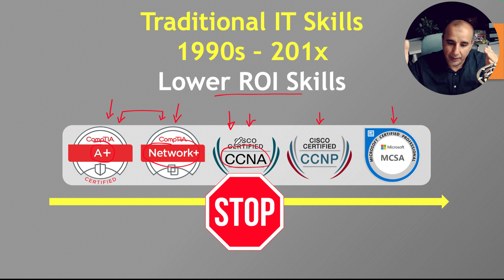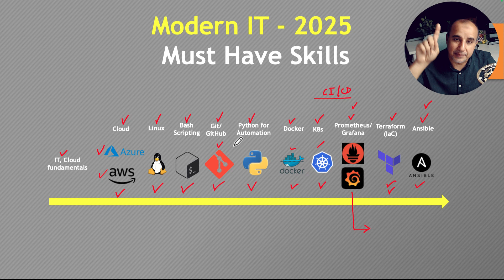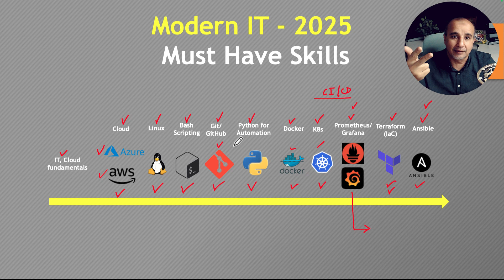Future-Proof Your IT Career – Master Core Modern IT Skills Now (No IT Background Required)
📌 Looking to build a future-proof IT career without getting stuck in outdated certifications like A+, Network+CCNA, or MCSA?
This video breaks down the modern IT skill stack every serious professional should learn in 2025 and beyond — especially if you're not chasing a pure networking or security path.

🚀 What You’ll Learn:
🔧 Modern IT Core Skills:

IT Fundamentals (Yes, they still matter!)
Linux & Bash scripting for real-world automation
Python for scripting and DevOps
Git & GitHub for version control and collaboration
Docker & Kubernetes for containerized environments
Terraform & Ansible for Infrastructure as Code
Prometheus & Grafana for modern monitoring

💡 Why These Matter More Than A+ / CCNA / MCSA:
✅ Better job security in cloud and automation roles
✅ Higher salaries and growth into DevOps, MLOps, or Cloud Engineering
✅ Less competition than traditional IT support/networking paths
✅ Builds a foundation for future-proof careers in AI infrastructure, platform engineering, and more

Whether you're switching careers, just getting started, or feeling stuck in helpdesk/network roles — these are the skills to learn if you want to stay relevant, get paid well, and grow fast.